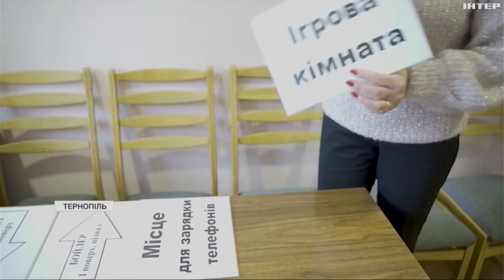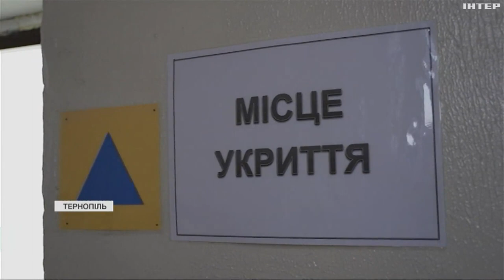У школах Тернополя розгорнуть пункти масового проживання в разі блекауту